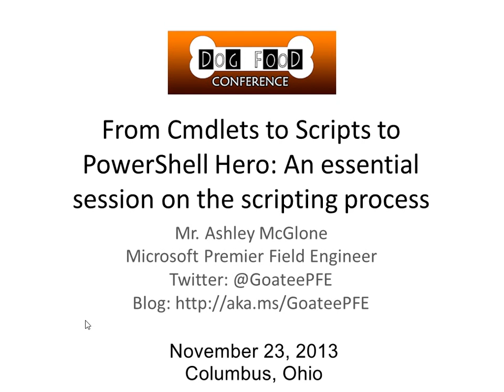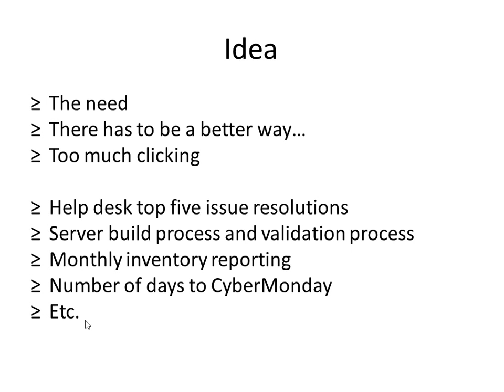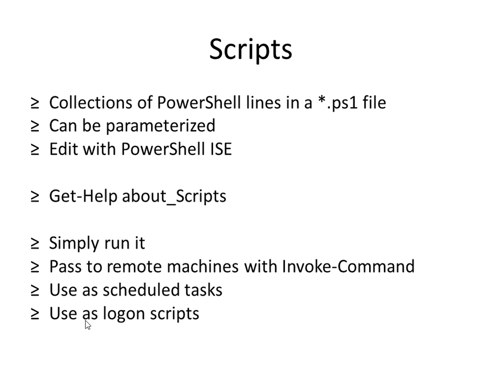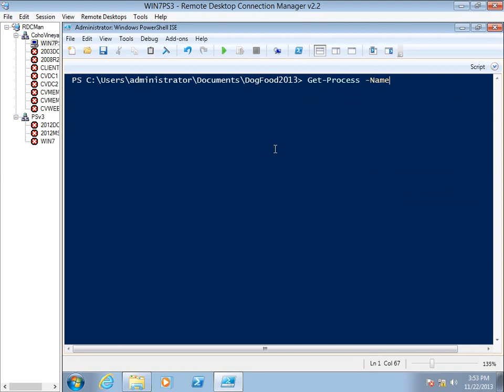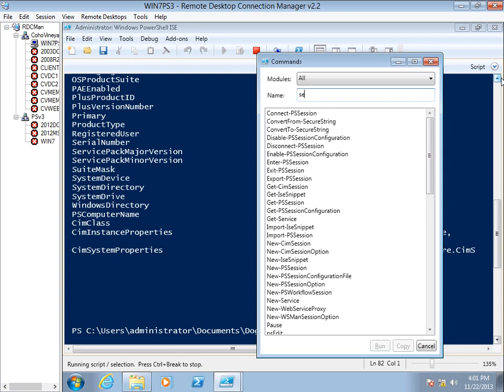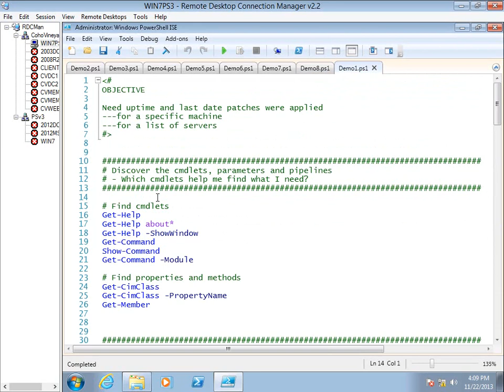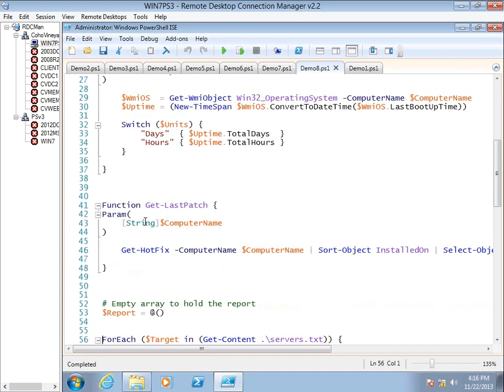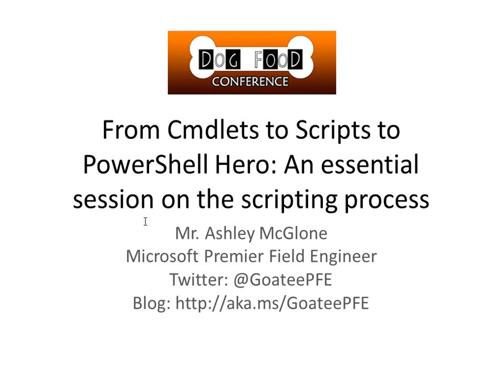From Cmdlets to Scripts to PowerShell Hero: An essential session on the scripting process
Tired of copying and pasting scripts from the internet?  Want to write your own scripts?  Become the go-to scripter on your team.  This session will break down the scripting process into logical steps you can follow.  Learn how to wrap cmdlets into functions into scripts into modules that you can reuse and share with your team.

Presented at DogFoodCon 2013, Columbus, Ohio, November 23, 2013.